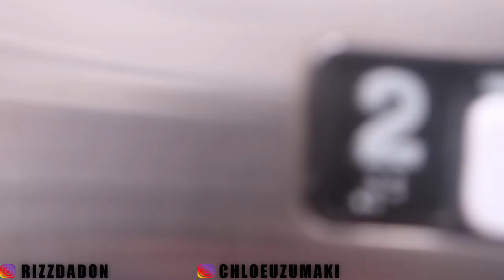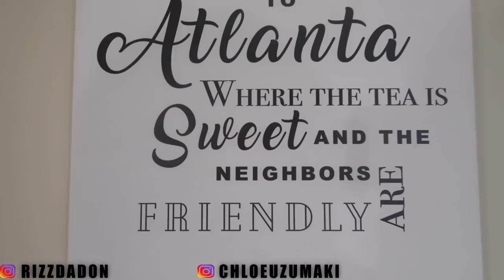🔴 FROM MIAMI TO OUR MINI VACATION IN ATL! (The Culture Family) VLOG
We will be vlogging our lifestyle, challenges, pranks, and family activities.

Mark's Instagram: @rizzdadon
Chloe's Instagram: @chloeuzumaki

Song: Watery by sahbabii